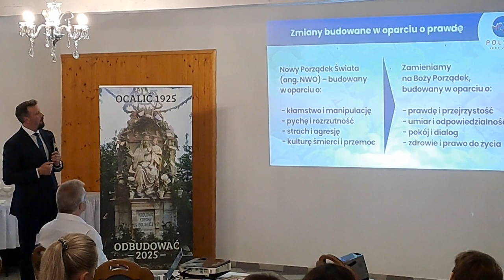Spotkanie partii PJJ w Sierakowicach (fragmenty)